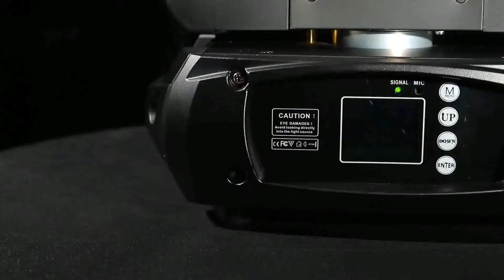BR-149B 150W LED BEAM Moving Head Light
BR-149B comes with a 150W LED that produces a very high light output through a specific 2° optic system. The fast and quiet PAN/TILT movement. It offers a full complement of professional characteristics, including a static gobo wheel(17 gobos plus open) a color wheel (14 colors plus open), a 8-facet prism, motorized linear focus, 0-100% linear LED dimmer, variable speed shutter/strobe.

1x 150W white led lamp
Beam angle:2°
Input Voltage:AC90-260V 50/60HzControl
Signal:DMX512, master-slave and sound activated or auto operation
8/16 bit smooth and precise resolution for PAN/TILT movement
12/10 DMX channels USITT DMX-512
1 Color wheel with 14 colors plus open
Dimensions:149(D)*70(W)*366(H)mm
ABS die-cast plastic cover with Aluminum structure

Brighten Led Lighting Limited
Add: 2nd floor, No.288, Guangzhou East  Line,
Pingwen village, Lanhe Town,Nansha District, Guangzhou, China.